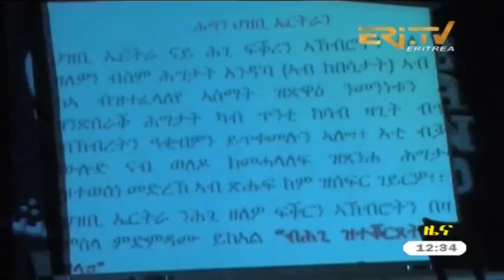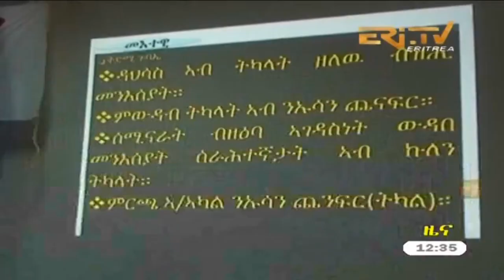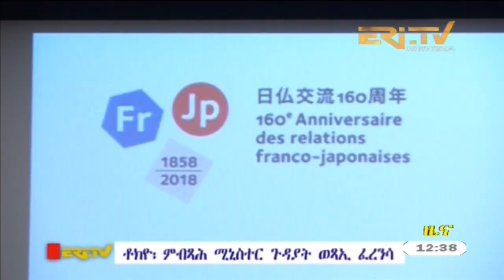ERi-TV Tigrinya News from Eritrea for January 29, 2018